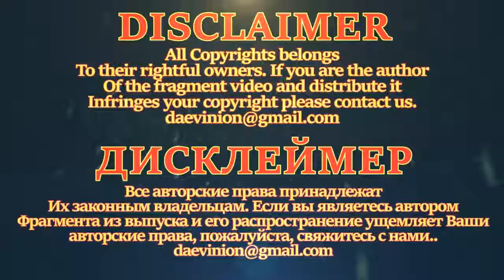Funny Scare Cam And Pranks July 2020